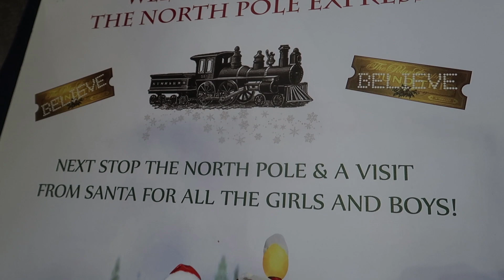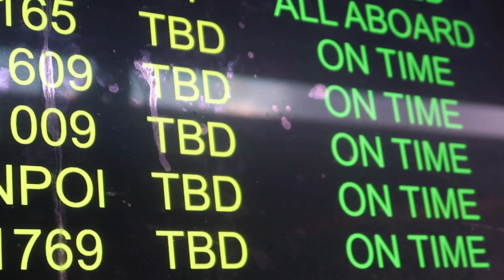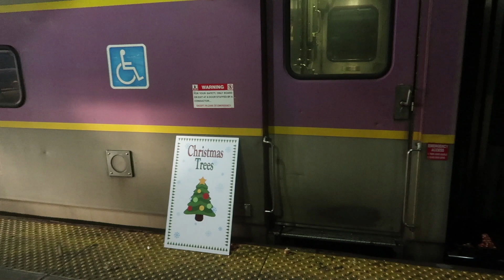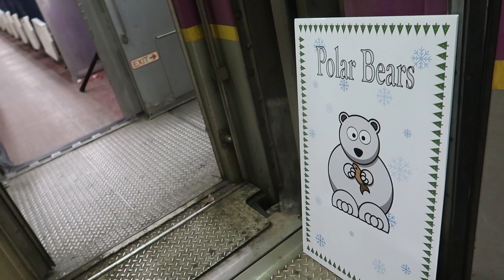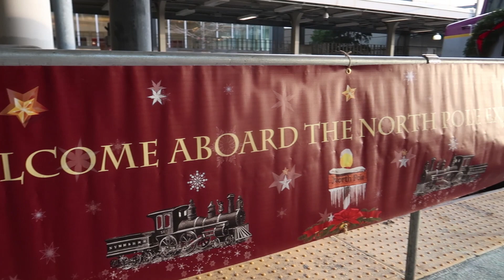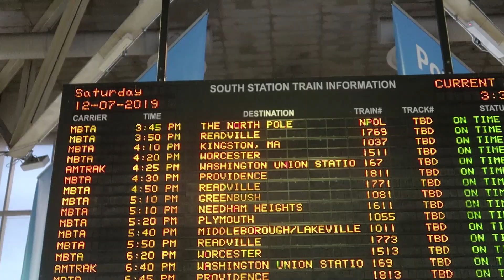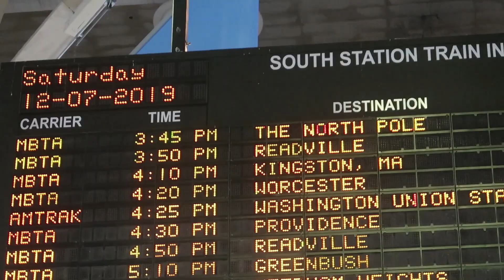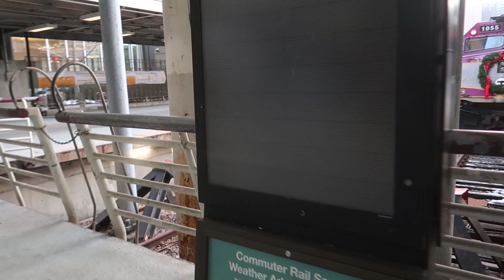TheMBTADog: MBTA North Pole Express 2019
A special train from Boston South Station to the North Pole!